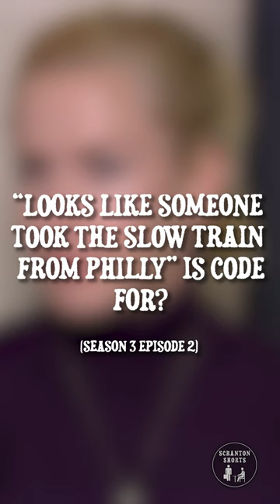"Looks like someone took the slow train from Philly" is code for? The Office S3 E2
Are you a huge The Office fan? Only a super fan will be able to answer these The Office trivia questions.